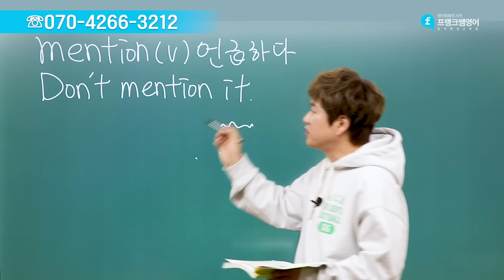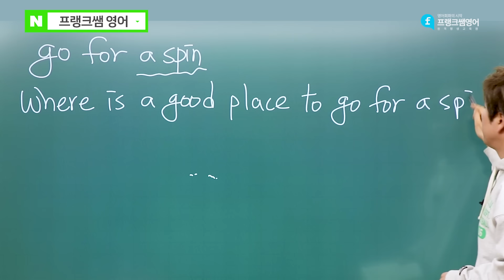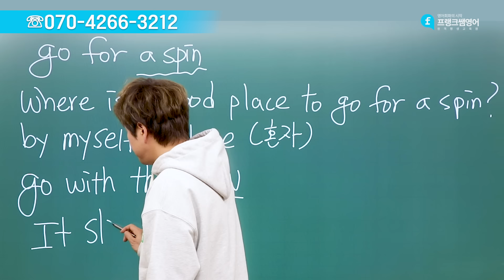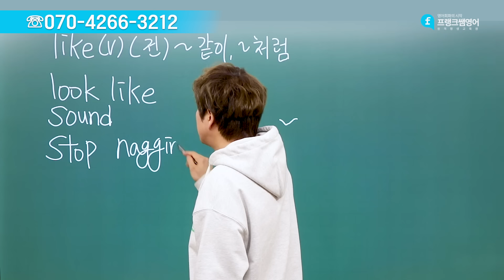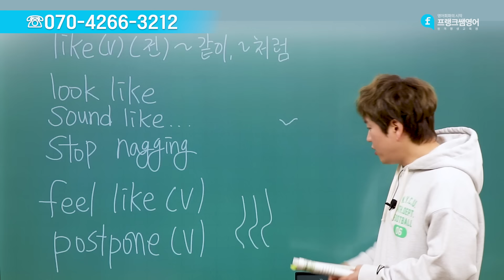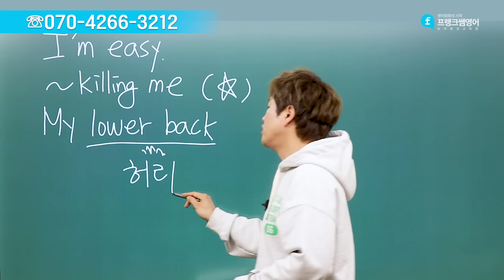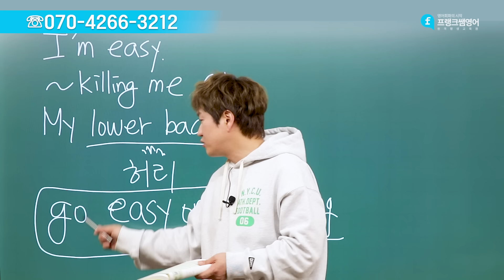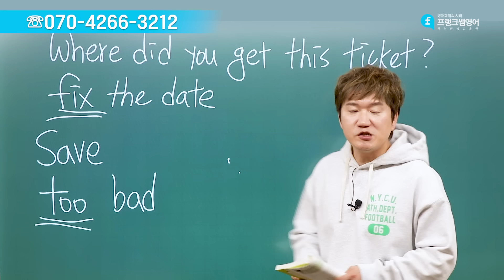👑 폼 나는 영어 단어 알려드릴까요? 뭔가 있어 보여!!✨